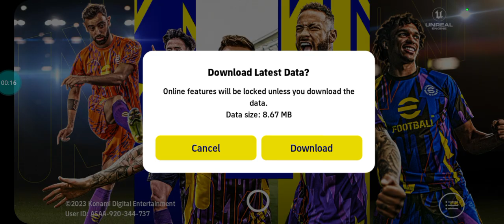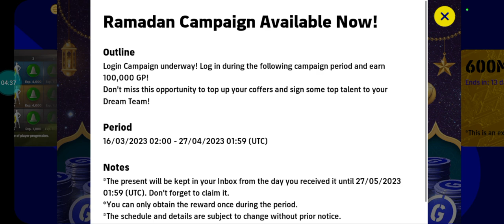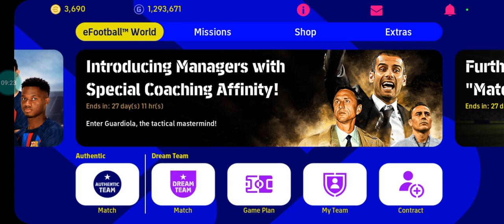eFootball 2023 Mobile Novidades Da Atualização E Epic E Big Time De Volta